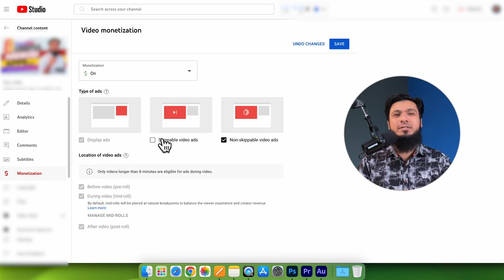YouTube ki new monitization policy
Assalam o Alaikum: A Big CHANGE Coming in YouTube Monetization System from month of November. YouTube simplifying the choices for ad formats that show before or after your video to improve creator revenue.

VIP Gadgets for YouTubers:
faisal shabbir
youtube monetization
youtube update
youtube ads
Ad Controls
how youtube ads work
how youtube adsense works
mid roll ads
youtube ad change
youtube ad changes
youtube ad update
youtube ad revenue
youtube ad revenue 2023